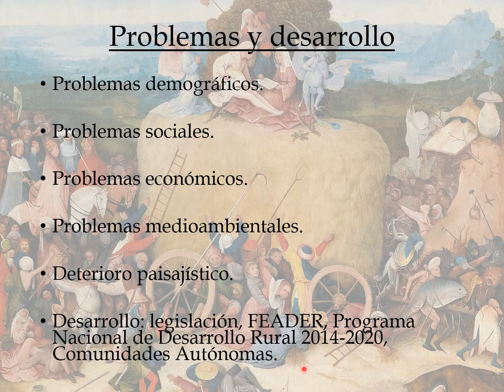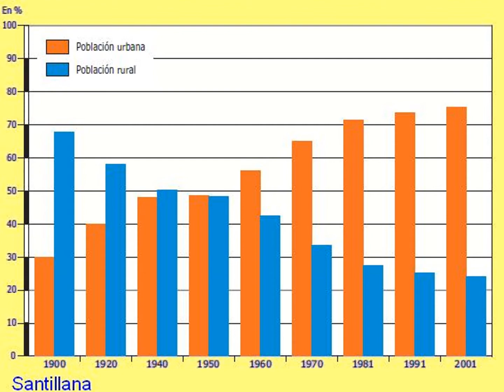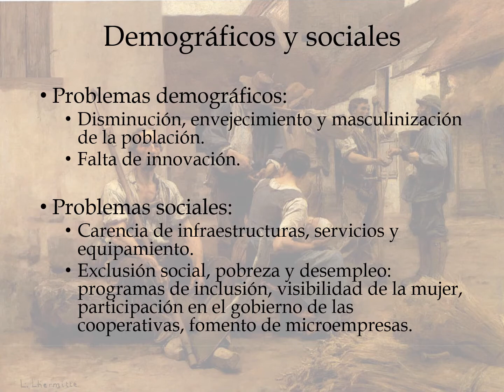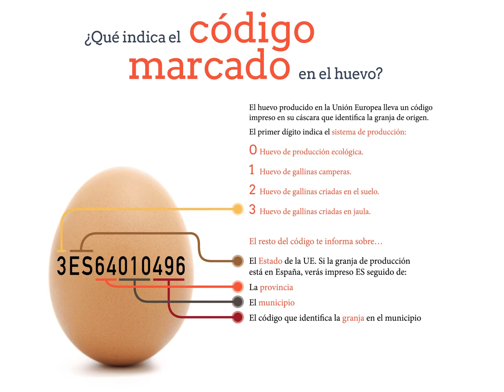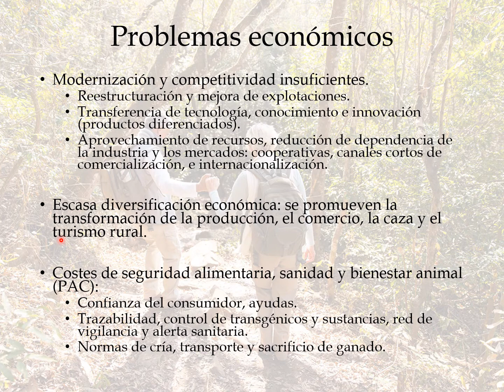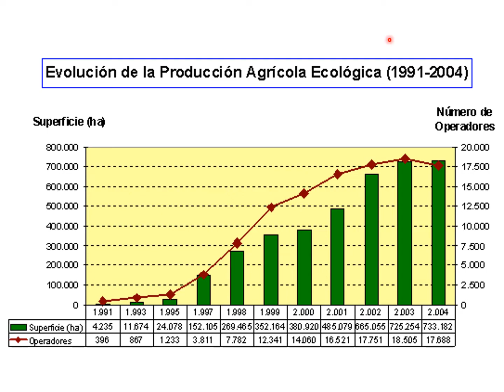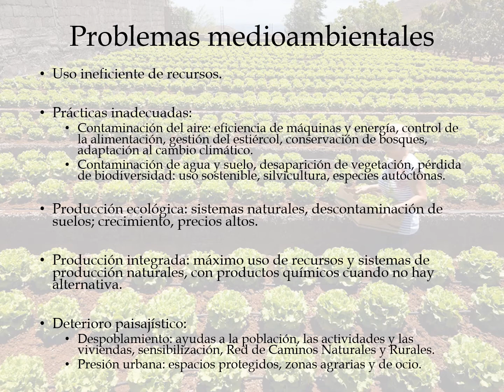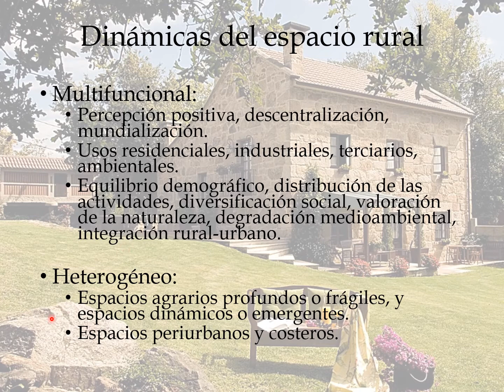5.4. Problemas agrarios y desarrollo rural